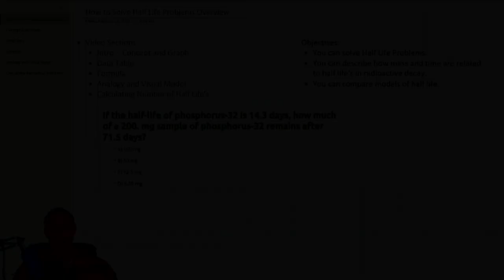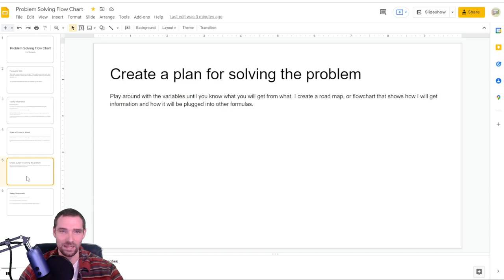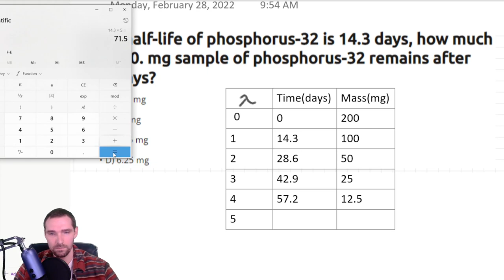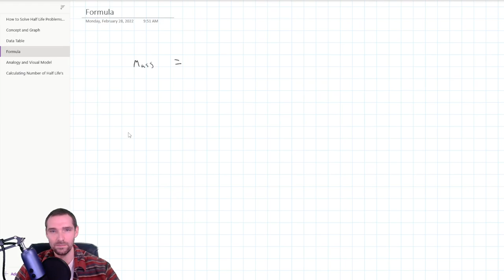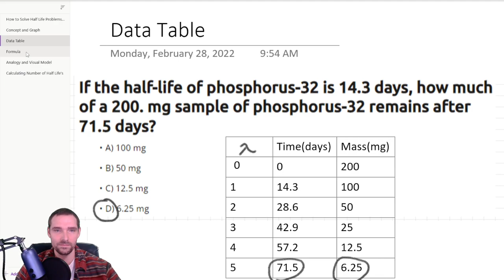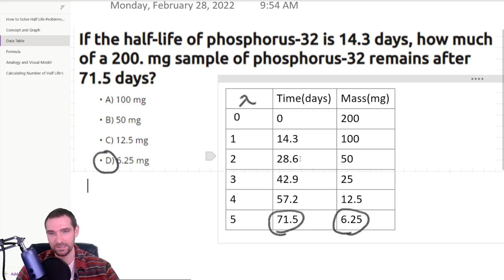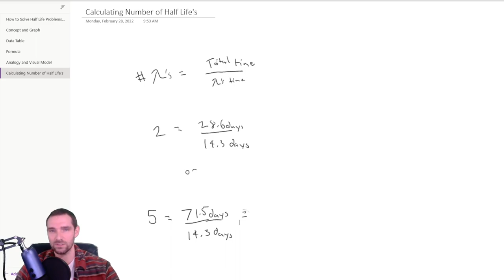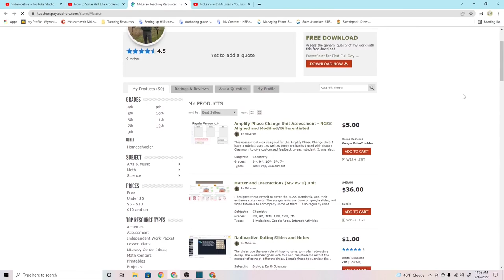How to Solve Half Life Problems - Nuclear Chemistry Unit - Chemistry Tutorial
Interactive Self Paced Video

Links:
This Lesson in its Units on Teacher Trading:

Timestamps:

0:00 Overview
2:46 Concept and Graph
 4:38 Solving with a Data Table
 8:25 Solving using Formula with Algebra
12:11 Analogy and Visual Model
 15:39 Calculating Number of Half Lifes
17:08 My Other Offers